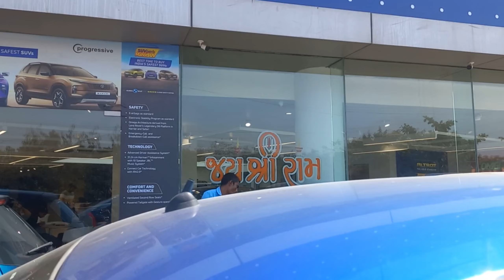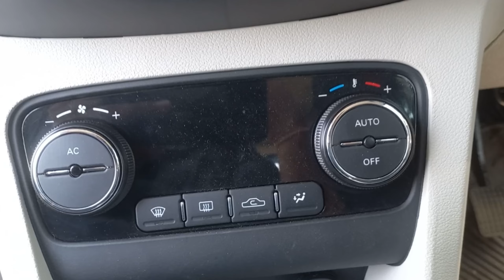2024 Tata Tiago XZA Plus I Cng Unveiled: Must-See!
Here is Our Review of New 2024 Tata Tiago I Cng.
Specifications
Engine & Transmission
Engine Type:1.2L Revotron
Displacement:1199 cc
Max Power:72.41bhp@6000rpm
Max Torque:95Nm@3500rpm
No. of Cylinders:3
Valves Per Cylinder:4
Transmission Type:Automatic
Gear Box:5-Speed AMT
Drive Type:FWD
Multi-function Steering Wheel
Power Adjustable Exterior Rear View Mirror
Touch Screen
Alloy Wheels
Power Windows Rear
Power Windows Front
Wheel Covers
Passenger Airbag
Driver Airbag
Power Steering
Air Conditioner
Tiago XZA Plus AMT CNG Specifications & Features
Engine & Transmission
Engine Type
1.2L Revotron
Displacement
1199 cc
Max Power
72.41bhp@6000rpm
Max Torque
95Nm@3500rpm
No. of Cylinders
3
Valves Per Cylinder
4
Transmission Type
Automatic
Gear Box
5-Speed AMT
Drive Type
FWD
Report Incorrect Specs
Don't miss out on the best offers for this Month
Check February Offers
Fuel & Performance
Fuel Type
CNG
CNG Mileage ARAI
26.49 km/kg
CNG Fuel Tank Capacity
60 Litres
Secondary Fuel Type
Petrol
Petrol Fuel Tank Capacity (Litres)
35.0
Petrol City Mileage
19.0
Emission Norm Compliance
BS VI 2.0
Top Speed
150 kmph
Report Incorrect Specs
Check February Offers
Suspension, Steering & Brakes
Front Suspension
Independent, Lower wishbone, McPherson Strut with coil spring
Rear Suspension
Semi-independent, closed profile twist beam with dual path strut
Front Brake Type
Disc
Rear Brake Type
Drum
Report Incorrect Specs
Dimensions & Capacity
Length
3765 mm
Width
1677 mm
Height
1535 mm
Seating Capacity
5
Ground Clearance Unladen
168 mm
Wheel Base
2400 mm
No. of Doors
5
Report Incorrect Specs
Check February Offers
Comfort & Convenience
Power Steering
Power Windows-Front
Power Windows-Rear
Air Conditioner
Heater
Accessory Power Outlet
Vanity Mirror
Adjustable Headrest
Parking Sensors
Rear
KeyLess Entry
Glove Box Cooling
USB Charger
Front
Gear Shift Indicator
Luggage Hook & Net
Automatic Headlamps
Follow Me Home Headlamps
Report Incorrect Specs
Check February Offers
Interior
Tachometer
Glove Compartment
Dual Tone Dashboard
Additional Features
Collapsible Grab Handles,Premium Black & Beige Interiors,Tablet Storage Space in Glove Box,Interior Lamps with Theatre Dimming,Premium Piano Black Finish on Steering Wheel,Magazine Pockets,Digital clock,Distance to Empty & Door Open & Key in Reminder,Trip meter (2 nos.) & Trip average fuel efficiency,Gear shift display,
Digital Cluster
Semi
Digital Cluster Size
2.5
Upholstery
Fabric
Report Incorrect Specs
Check February Offers
Exterior
Adjustable Headlights
Manually Adjustable Ext. Rear View Mirror
Electric Folding Rear View Mirror
Rear Window Washer
Rear Window Defogger
Wheel Covers
Alloy Wheels
Rear Spoiler
Outside Rear View Mirror Turn Indicators
Projector Headlamps
Halogen Headlamps
Fog Lights
Front
Boot Opening
Manual
Puddle Lamps
Tyre Size
175/60 R15
Tyre Type
Tubeless, Radial
Wheel Size
15 Inch
LED DRLs
Additional Features
Stylish Body Colored Bumper,Door Handle Design Chrome Lined,Piano Black ORVM,Stylized Black Finish on B-pillar,Chrome Garnish on Tailgate,Front Grille with Chrome Tri Arrow Motif,Contrast Black Roof Option,
Report Incorrect Specs
Check February Offers
Safety
Anti-Lock Braking System
Central Locking
Engine Immobilizer
Advance Safety Features
Corner Stability Control,3 Point ELR Seat Belt (All Seats),
Rear Camera:With Guidedlines
Speed Sensing Auto Door Lock
ISOFIX Child Seat Mounts
Pretensioners & Force Limiter Seatbelts
Driver and PassengerGlobal NCAP Safety Rating:4 Star
Global NCAP Child Safety Rating:4 Star